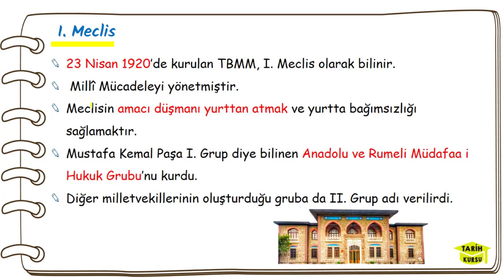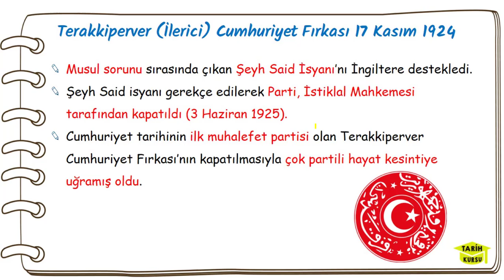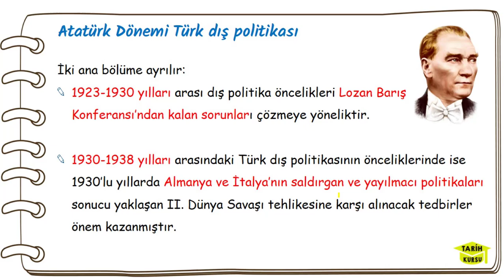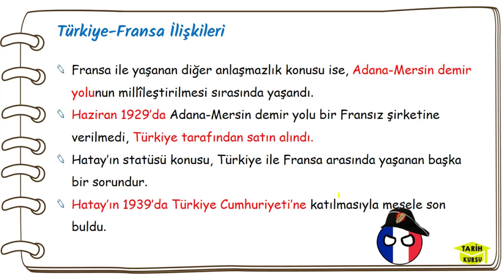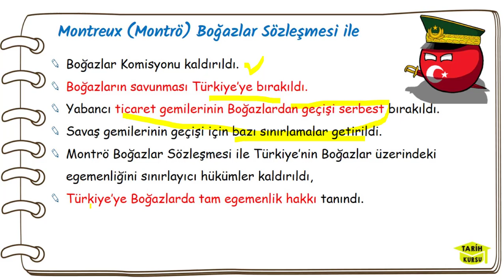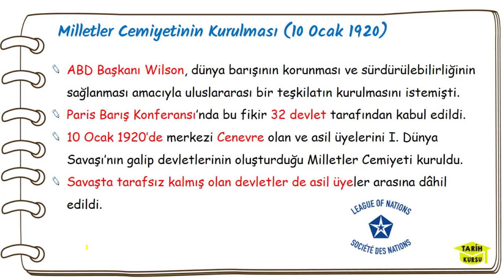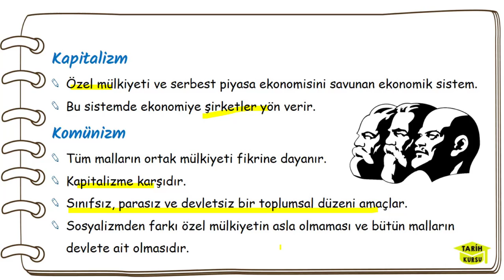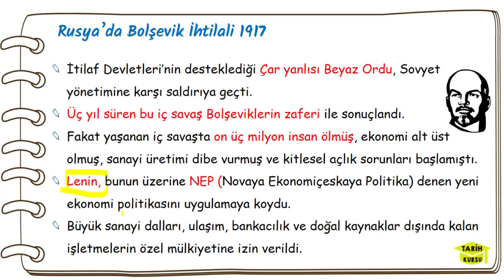12. SINIF İNKILAP TARİHİ DERSİ 4. ÜNİTE SÜPER TEKRAR | İKİ SAVAŞ ARASINDAKİ DÖNEMDE TÜRKİYE VE DÜNYA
12. T.C İnkılap Tarihi ve Atatürkçülük Dersi 4. Ünite full tekrar,
12. sınıf inkılap tarihi 4. ünite süper özet,
12. sınıf inkılap tarihi 4. ünite,
12. sınıf tarih 4. ünite,
inkılap tarihi 12. sınıf 4. ünite süper tekrar,
İki savaş arasındaki dönemde Türkiye ve dünya,
1. ve 2. meclis,
Cumhuriyet Halk Fırkasının Kuruluşu,
Terakkiperver Cumhuriyet Fırkası,
Serbest Cumhuriyet Fırkası,
Çok partili hayata geçiş,
Atatürk dönemi dış politika,
milletler cemiyeti,
1929 dünya ekonomik bunalımı,
Liberalizm,
Sosyalizm,
Faşizm,
Nazizm,